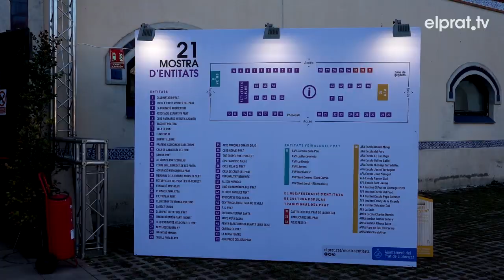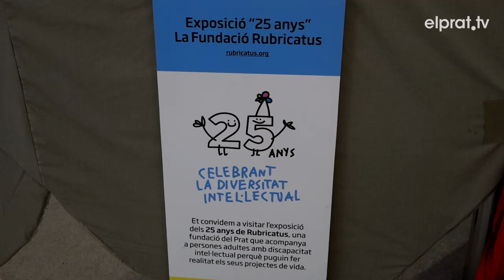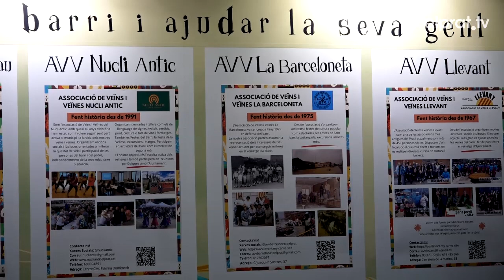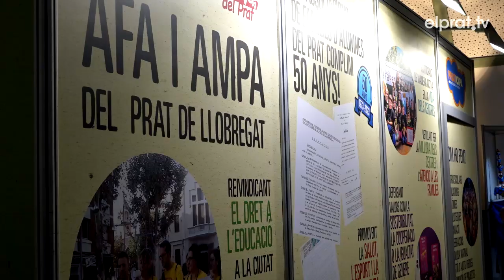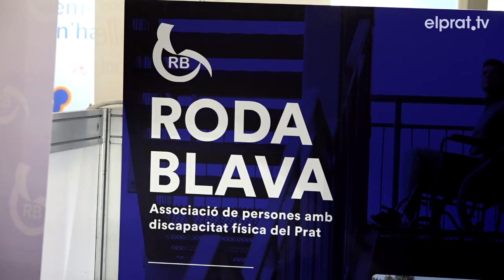La 21a Mostra d'entitats exposa la bona salut del teixit associatiu pratenc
La tradicional Mostra d’Entitats de la Fira Avícola Raça Prat ha celebrat aquest any la seva 21a edició aplegant més d’una 80 de participants entre associacions, clubs i entitats diverses amb els seus respectius estands expositius i activitats d’àmbit cultural, educatiu, social i esportiu. Tot plegat per donar a conèixer el teixit associatiu a la ciutadania i mostrar la varietat d’activitats que es realitzen a la ciutat.